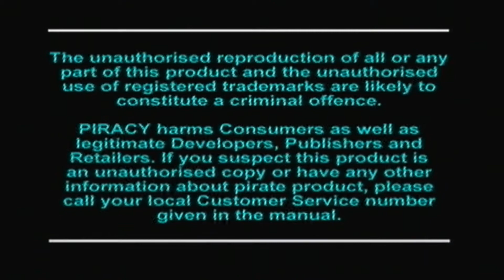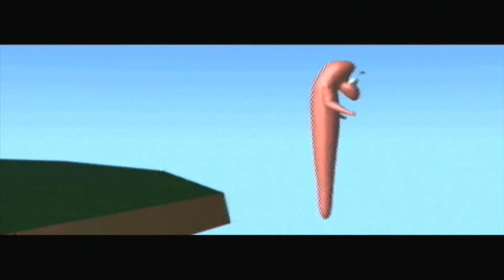Worms 1995 (PS1) - KFC Forgot The Gravy - Defending The Game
We break out the original Worms, which means Nathan, Gina, Ashley and Finn must use the spineless soldiers to do battle with bazookas. Obviously. How far will we get through the video before our KFC is delivered? How did Nathan and Gina meet? All are answered in today's episode.